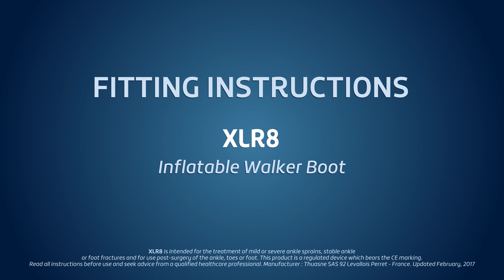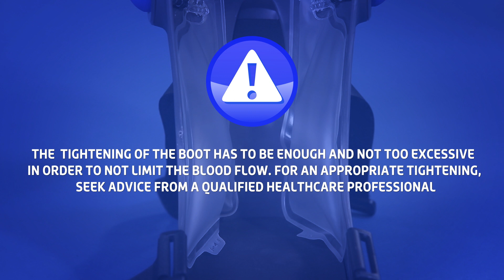Thuasne - XLR8 Walking boot - Fitting video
Pneumatic rigid-shell walker boot

Indications:
•  Moderate or severe ankle sprain (grade 2 or 3).
•  Stable fracture of the lower 1/3 of the leg and/or foot fracture.
•  Post-operative immobilisation.

These products are regulated medical devices which bear the CE marking. Read all instructions before use and seek advice from a qualified healthcare professional. Manufacturer: Thuasne SAS 92 Levallois-Perret, France. Updated in April, 2017.